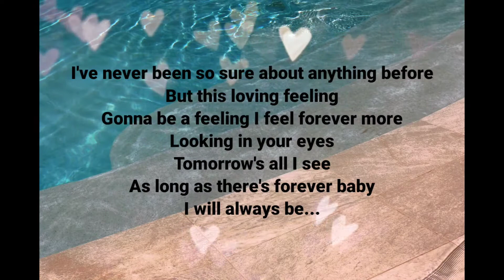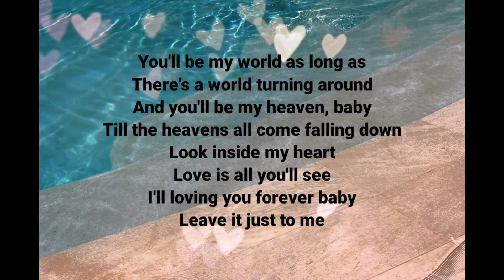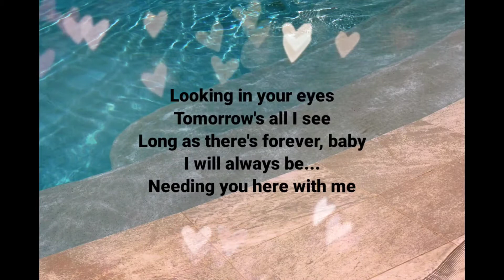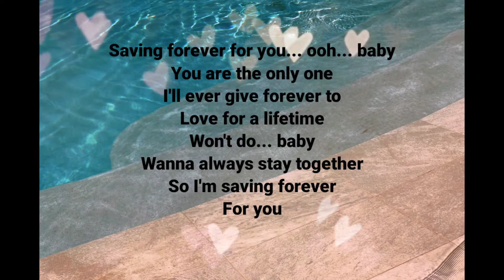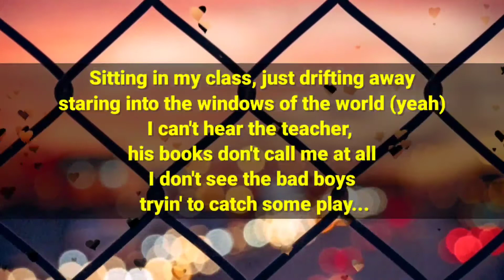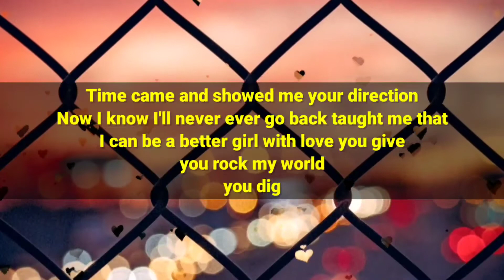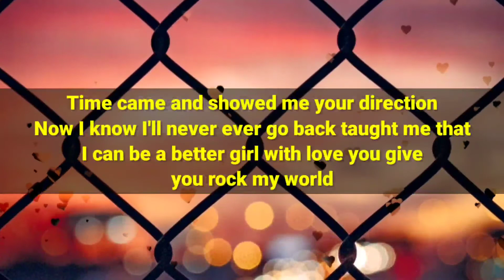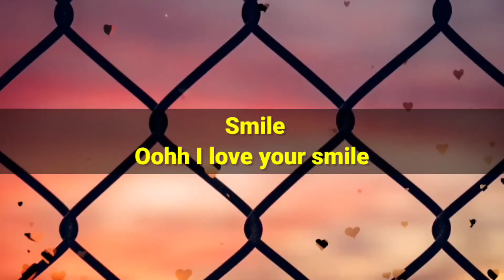SHANICE- SAVING FOREVER FOR YOU/ I LOVE YOUR SMILE ( LYRICS)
"Saving Forever for You" is a song performed by Shanice and written by Diane Warren. It was one of the singles released from the Beverly Hills 90210 soundtrack. It became Shanice's second and final single (after 1991's "I Love Your Smile") to hit the top 5 on the Billboard Hot 100, peaking at #4. However, it does not appear on Ultimate Collection. A music video was filmed, and features Brian Austin Green from Beverly Hills, 90210.

Shanice Lorraine Wilson-Knox (née Wilson; born May 14, 1973), better known simply as Shanice, is an American singer–songwriter, actress and dancer. Wilson had the Billboard hit singles "I Love Your Smile" and "Silent Prayer" in 1991 and "Saving Forever for You" in 1993. In 1999, Wilson scored another hit song, "When I Close My Eyes", which peaked at No. 12 on Billboard's Hot 100 chart. Wilson is recognized for her coloratura soprano voice and her ability to sing in the whistle register.

6pcs Scented SOAP Rose Flowers Perfumed Soap Bear Iron Box Valentine's Day Gift Mother's Day gift Wedding decoration🌹🌷
PRICE: ₱106.00

Cute Pig Doll Plush Toys Doll Children to Sleep with the Pillow GIRL'S Heart Bed Gift

LED Luminous Balloon Rose Bouquet Transparent Bobo Ball Rose Valentines Day Gift Birthday Party Wedding Decoration Gift Balloons
PRICE: ₱149

Miniso We Bare Bears - Lying Plush Toy - Grizzly Panda Ice Bear

Teddy bear with rose bouquet for valentines and anniversary gift boyfriend and girlfriend

Bag For Women On Sale Tote Bags

Tote Bags For Women On Sale ₱259.00

Super love this lippy❤  Maybelline Superstay Matte Ink Coffee Collection  ₱249

RING LIGHT-Beautiful lighting for vlogging, video calls and selfies
₱260.00

PHOTOBOOK APP Exclusive Photobook 6" x 6" DIY Hardcover Simplebook, 20 pages  ₱60